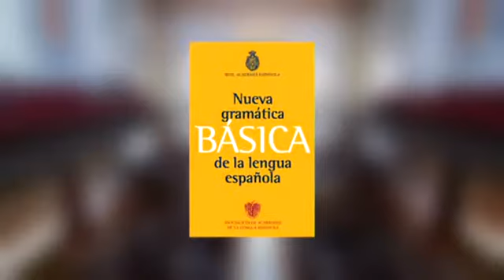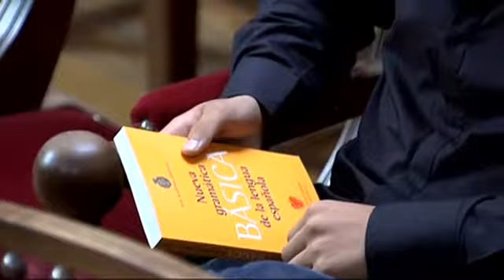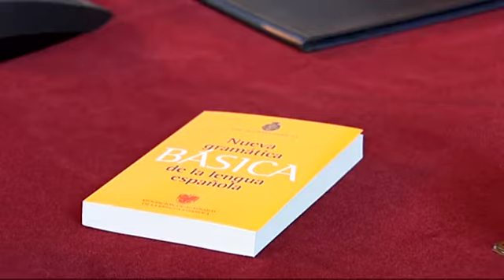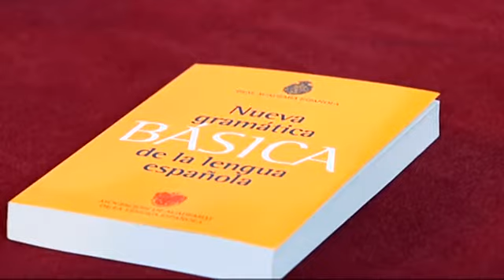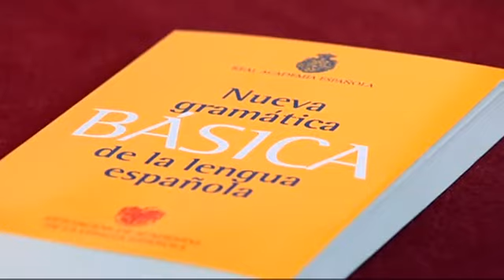Presentación de la «Nueva gramática básica de la lengua española»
El 7 de septiembre de 2011, la infanta doña Elena presidió en la sede de la Real Academia Española (RAE) la presentación de la «Nueva gramática de la lengua española». Al acto, en el que participaron el director de la RAE y el presidente de la Academia Venezolana de la Lengua, asistieron alumnos y profesores de secundaria. El Ministerio de Educación estuvo representado por su subsecretaria, Mercedes López Revilla.
La primera intervención fue la de José Manuel Blecua, director de la RAE y presidente de la Asociación de Academias de la Lengua Española (ASALE), quien al final de su discurso hizo entrega de un ejemplar de la obra a la infanta doña Elena.
A continuación, habló Alberto Manzano, presidente de la Fundación Mapfre, entidad patrocinadora de esta edición.
En nombre de la RAE tomaron también la palabra, además del director, los académicos Salvador Gutiérrez Ordóñez, responsable de esta edición básica de la "Nueva gramática", e Ignacio Bosque, ponente de la obra extensa publicada en diciembre de 2009.
Finalmente, Francisco Javier Pérez, presidente de la Academia Venezolana de la Lengua, hizo una última valoración de la «Nueva gramática básica», elaborada como todas las anteriores con la participación y el acuerdo de las veintidós academias de la lengua española.
Los alumnos y profesores invitados al acto procedían de tres centros educativos de Madrid: Instituto Ramiro de Maeztu (público), Colegio Fuentelarreyna (concertado) y Colegio Santa Helena (privado).